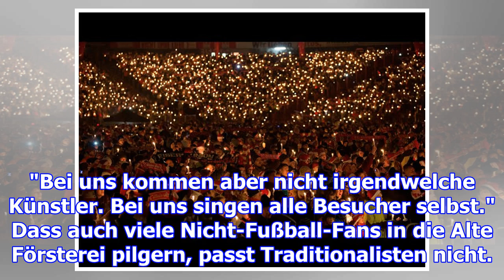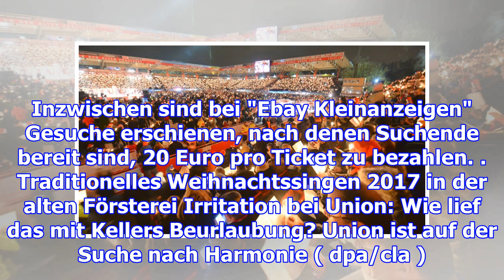Weihnachtssingen bei union nach zwei tagen ausverkauft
Berlin. Gegröle und Anfeuerungen verstummen - Weihnachtssingen in Fußballstadien haben Hochkonjunktu...